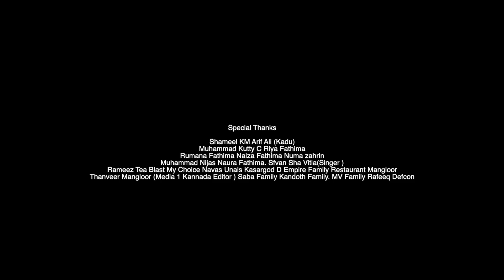മറുനാട്ടിലെ ചേലും മൊഞ്ചും| Saheer Chokli | Rasik kunhippalli | Musthafa peetayil | Samad Kuttiyadi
Album : marunattile chelum monjum
direction ; musthafa peetayil
singer ;shaheer chokli
lyrics,music ; rasik kunhippalli
produer ; shaijal wayanad
camera , edit ;saleem pulikkal
asso; shameer moyath